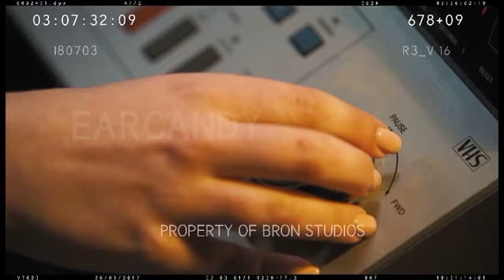‘The Front Runner’: Steve Morrow’s Production Mix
How do you mic 20 actors and mix their sound at the same time? Find out.